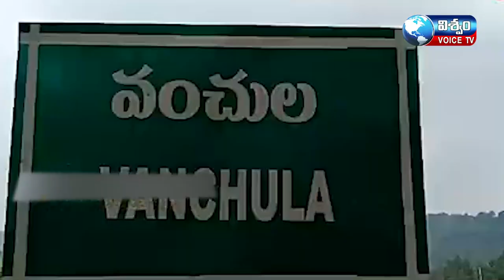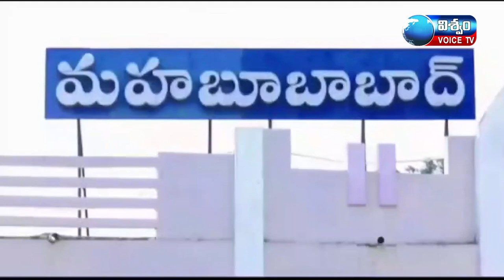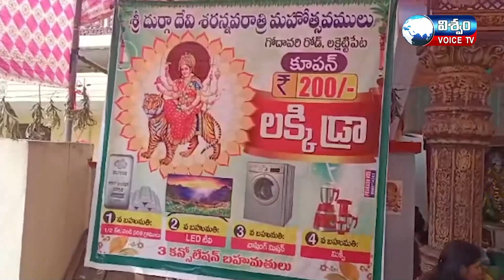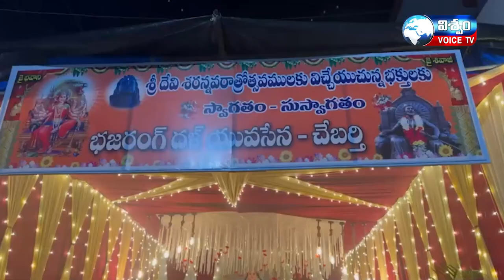NEWS BULLITEN || 20-10-2023 || VISWAM VOICE NEWS